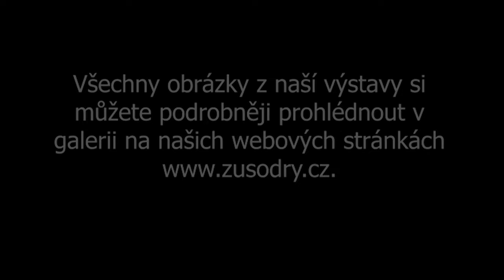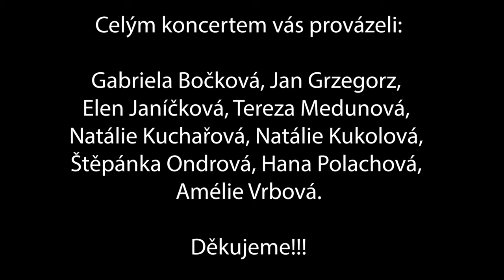Vánoční koncert ZUŠ Odry 2020